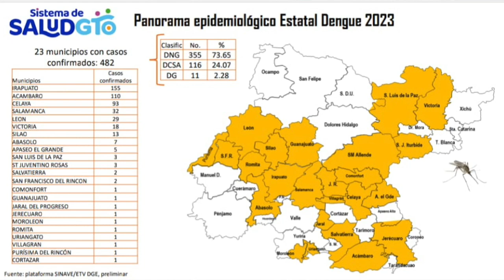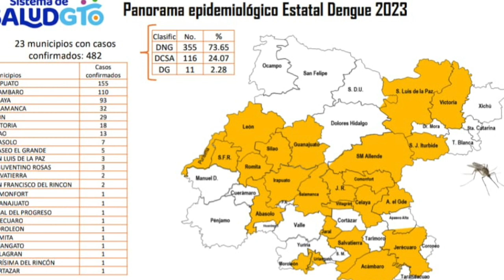Propagación del Dengue continúa, haga su parte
La propagación del Dengue continúa, por lo que seguimos llamando a la sociedad a cooperar, a evitar su reproducción a través de la limpieza de patios y azoteas, además de las nebulizaciones